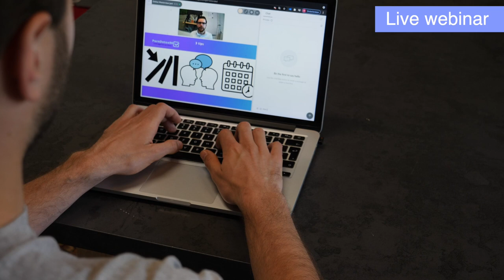PornDetox90 - In 90 dagen stoppen met porno kijken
PornDetox90 helpt jou met het stoppen met het kijken naar internet porno. Met video's, blogs en masterclasses helpt PornDetox90 jou naar een leven zonder porno. Is stoppen met porno moeilijk voor jou? Ik help je naar een leven zonder porno.